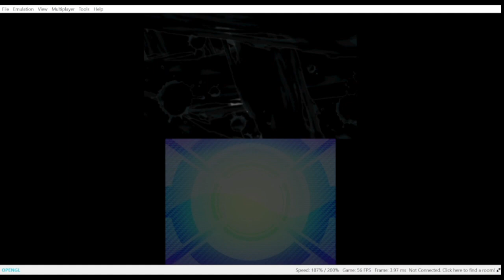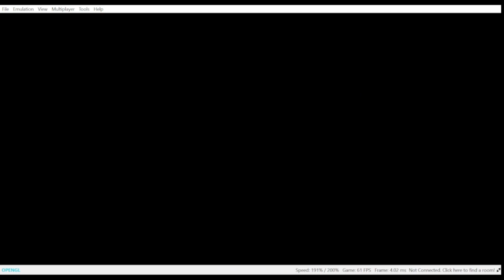my funniest pokemon ultra sun randomizer nuzlock vid ever probably (part 4)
yo wellcome to a pokemon ultra sun randomizer nuzlock and this is real funny and i did not swear but it sounded like a swear its just my english isn't well english if ya catch my drift because my disability and hope you enjoy if ya did make sure to like and subscribe and comment your favourite bit of the vid was sub